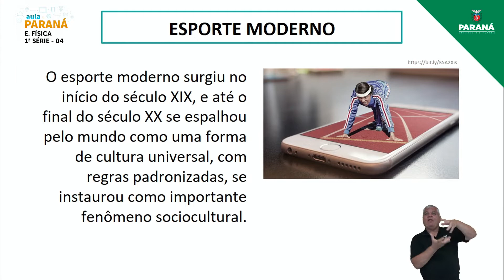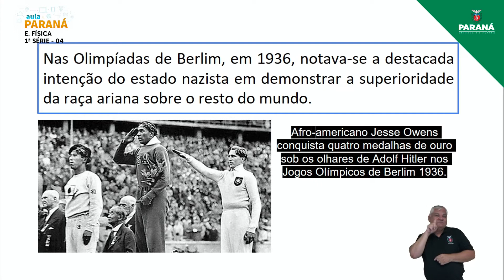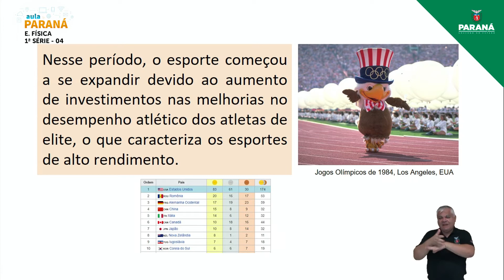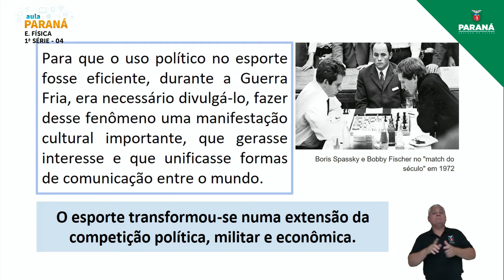2022 | Resumo da Aula | 1ª Série | Educação Física | Aula 4 - Esporte Educacional